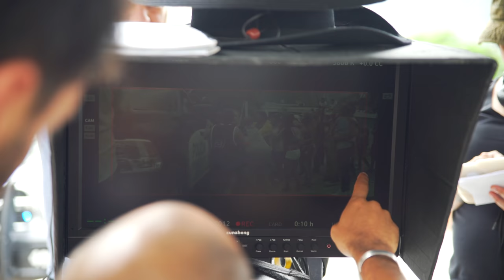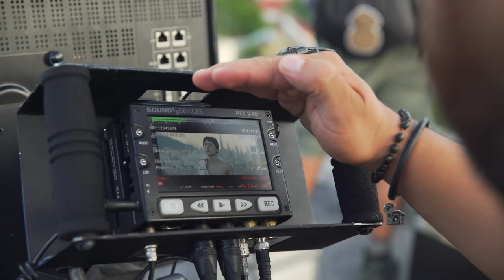YA NO ESTOY AQUÍ / IM NO LONGER HERE / making of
YA NO ESTOY AQUÍ / IM NO LONGER HERE
Written and Directed by Fernando Frías
Detrás de cámaras del rodaje en Monterrey, NL. MX. Making of by Fito Torres

Produced by Panorama & PPW Films
Disponible en Netflix / Available at Netflix

Música / music:
“Lejanía” de Lisandro Meza
“Te Llevaré” de Lisandro Meza

Premios & selecciones oficiales / Awards & official selections:

-Festival de Cine de Tribeca 2020, selección oficial.
-17ª edición del Festival Internacional de Cine de Morelia. Premio “El Ojo” a largometraje mexicano y premio del público a largometraje de ficción mexicano.
-41 Festival de Cine Internacional de El Cairo. Premio Pirámide de Oro a mejor largometraje y mejor actor.
-Festival Cinélatino 2020, en Tolousse, Francia. Mención honorífica.
-REC | Festival Internacional de Cinema de Tarragona 2020. Premio mejor filme del jurado de la crítica.
-Festival de Cine de Zacatecas 2020. Premio a mejor largometraje mexicano.
-Ashland Independent Film Festival 2020. Best narrative feature award.
-Göteborg Film Festival 2020 (Suecia), selección oficial.
-34 Festival Internacional de Cine del Mar de Plata MDQFF, selección oficial.
-Festival Internacional de Cine de San Francisco 2020, selección oficial.
-Presentación en el Segundo Festival de Cine Puy Ta Cuxlejaltic.
-Presentación en Colegio Civil, Centro Cultural Universitario, UANL. Premiere en Monterrey, N.L diciembre 2019.